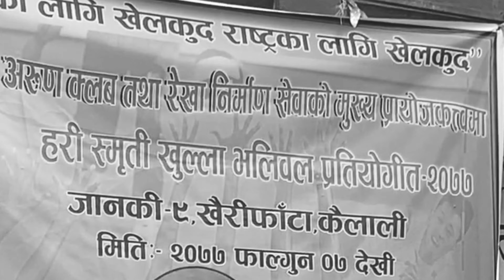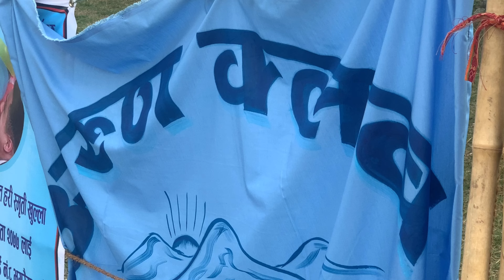प्रथम हरि स्मृति खुला भलिवल प्रतियोगिताको सेमीफाइनल खेलका झलक